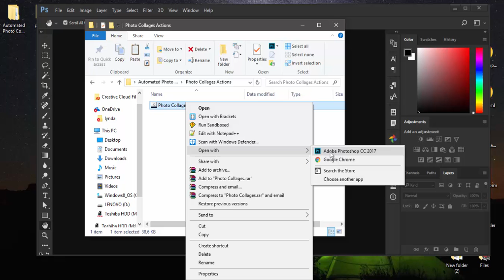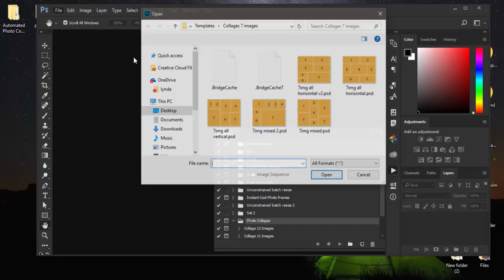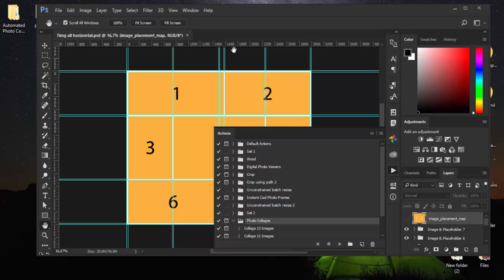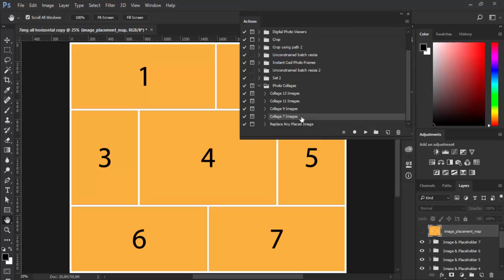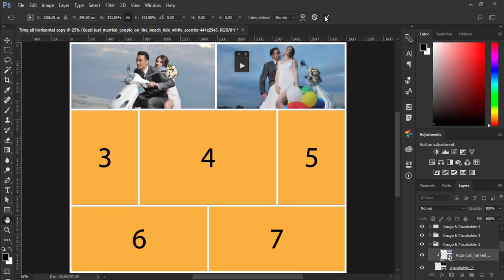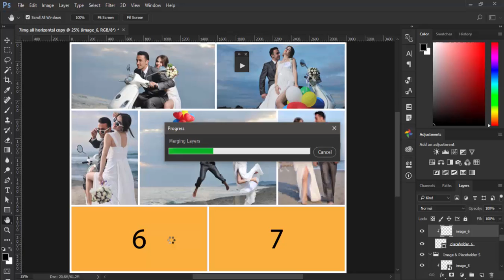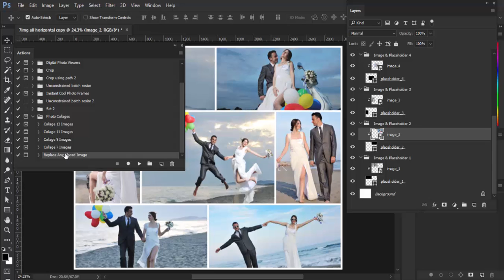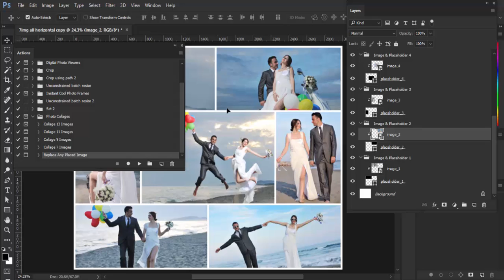How to Use Photo Collages Automated PSD Templates